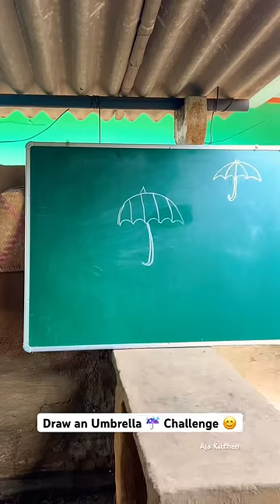Draw an Umbrella challenge 🤣😂